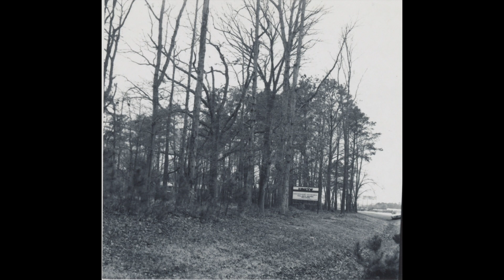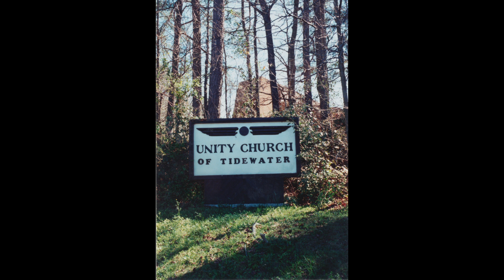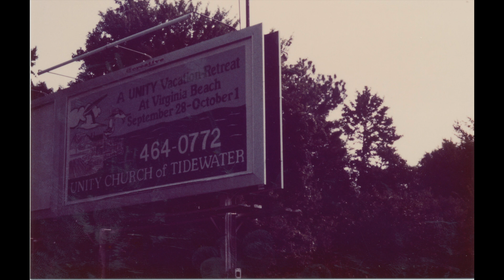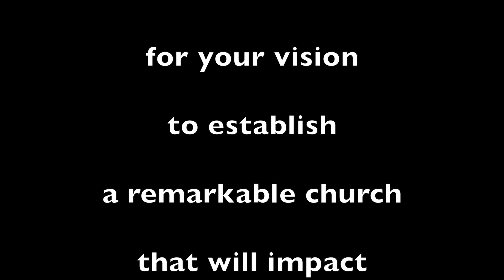Joyce Kramer Dedication